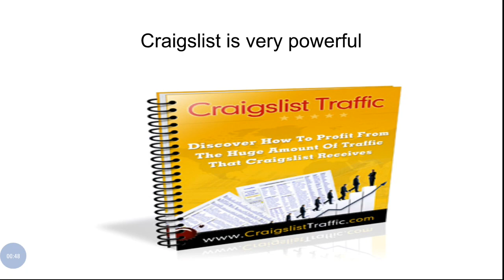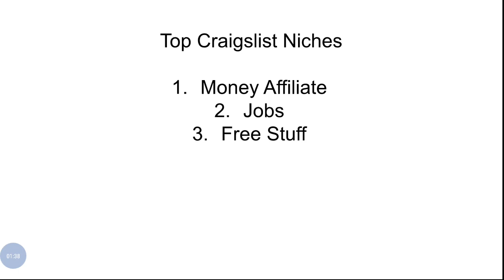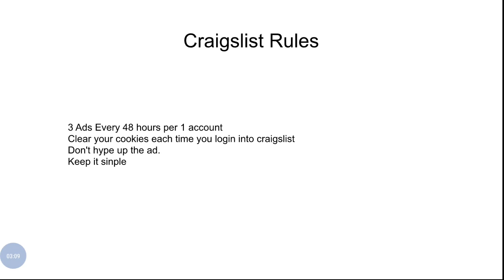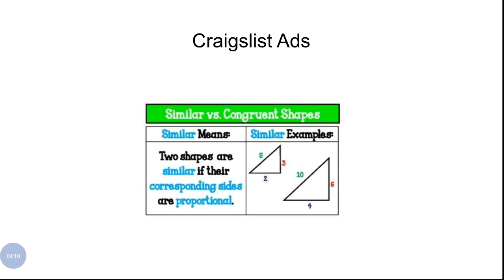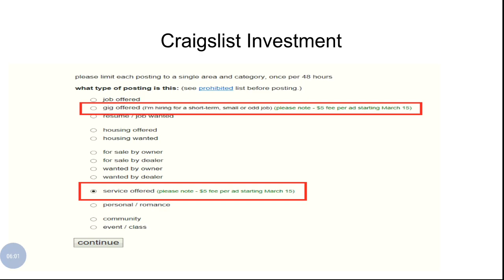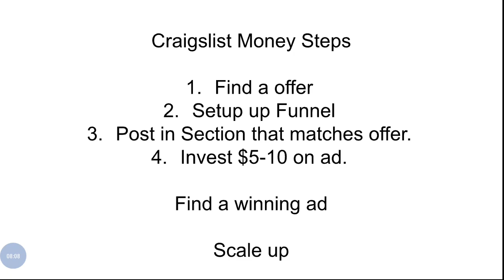How To Make Money on Craigslist Posting Ads